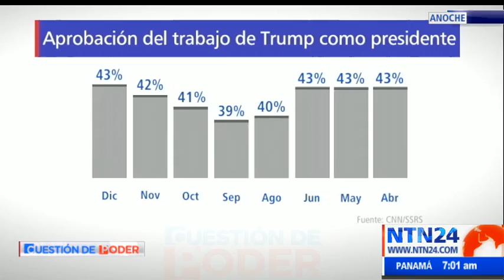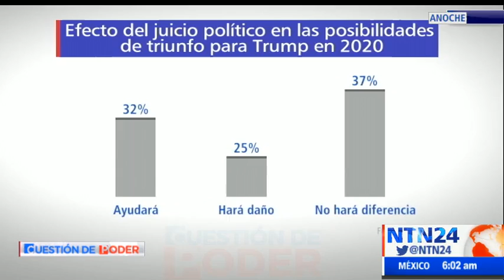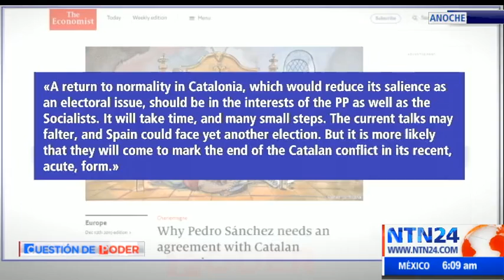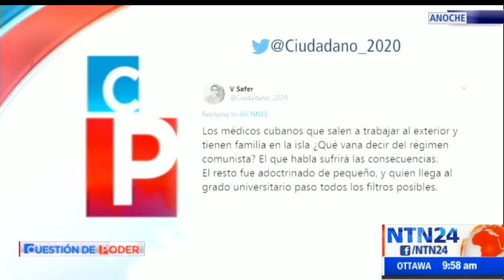Cuestión de Poder de NTN24 / miércoles 18 de dicimebre de 2019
Vea aquí los análisis, debates y opiniones de los expertos más influyentes. Este es el programa Cuestión de Poder de NTN24 del miércoles 18 de dicimebre de 2019.